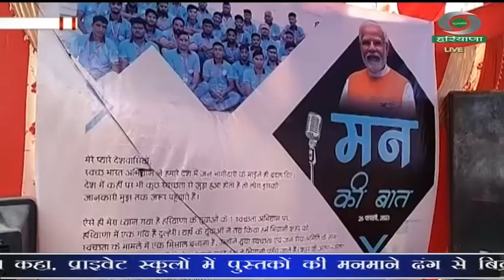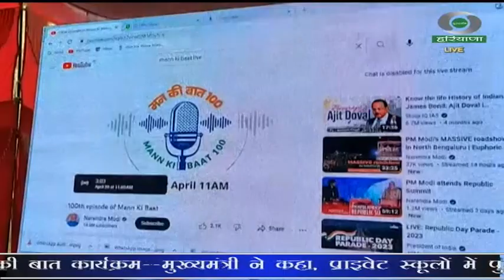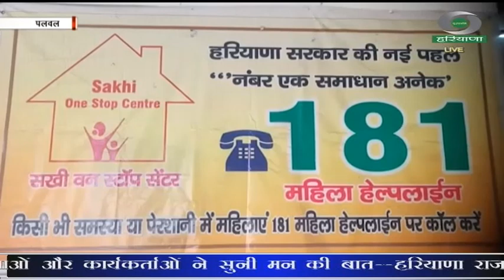प्रादेशिक समाचार हरियाणा 30.04.2023